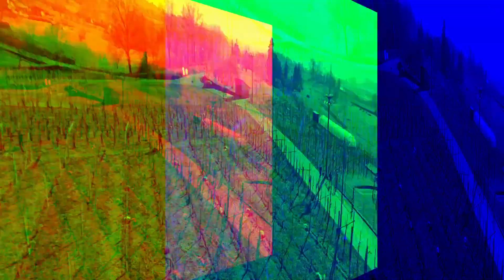a spasso per la serra con Parrot Bebop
Calde giornate di febbraio danno la possibilità di rilassanti e rigeneranti passeggiate, prima nella comunità di Bose a Magnano e poi tra i filari di Piverone in direzione del lago di Viverone.

riprese fatte con drone Parrot Bebop 2 power
editing Final cut Pro x su MacBook